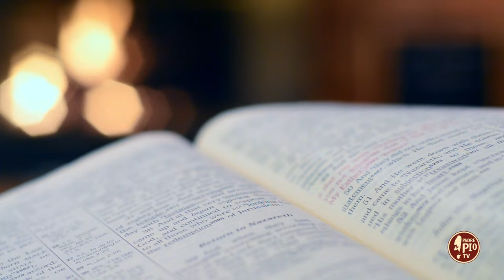La Madonna s'incarna nei posti dove appare (Dritto al Cuore 16 Maggio 2024)